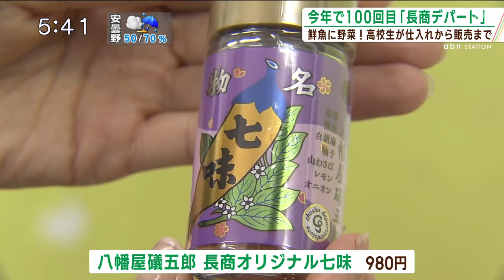100回目の「長商デパート」 生徒たちが感謝の気持ちを込めて開店（abnステーション 2024.10.18）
毎年恒例、長野市の商業高校が運営する「長商デパート」がオープンしました。
今年で100回目、感謝の気持ちを込めてもてなしています。
「いらっしゃいませ～　串焼きいかがですか～」
長野市の長野商業高校でオープンした「長商デパート」。
■中野希友未アナウンサー
「こちらでは、北海道産のサンマを買い求める人で行列ができています。一匹140円。
大人気となっています」
（Q何匹買ったんですか？）
■長野市から（80代）
「18！近所にあげようと思って。安いんじゃないですか。今までスーパーで200円で買いました」
新鮮な魚がそろう鮮魚コーナー。
イチオシは？
■鮮魚担当・3年
「これが1杯1400円のズワイガニで、これから冬になるにつれてカニっておいしくなるんで、買っておいしい冬を過ごしてほしい」
ほかにも！
■中野アナ
「玉ねぎは1袋3個で100円、ナスは1袋5個入りで180円など、安さも長商デパートの魅力の一つ。生徒たちが仕入れから販売まですべてを手掛けています。」
■千曲市から（70代）
「リンゴとハクサイと、サンマ！まだそっち回って、いいね、毎年だから」
地元の人にとっても恒例の一大イベントは、商売の基本を学ぶ実践の場として1916年から始まりました。
戦時下には中止したものの、コロナ禍も縮小して続け今年は100回目の節目の年。
記念グッズとして、過去のポスターがデザインされた切手を販売したり、八幡屋礒五郎とコラボしたオリジナル七味の商品開発に挑戦したりしました。
■長商デパート社長・宮尾京華さん
「今までこうやって100年続けられたことに感謝したいですし、100年にいくまでに多くの人に携わってもらっているものになるので、お客様に接客をしながら恩返ししていきたいと考えている」
生徒たちが作るラーメンも人気です。
目玉商品は、「味噌らぁめん」！
■長野市から
「麺もちょっと太くてプリプリしていて食べ応えがあって、チャーシューも柔らかくて、塩味がしっかり利いていておいしいです。専門店かな？ぐらいのおいしさ」
スープで使うみそは生徒たちが味見をしながら独自でブレンドし、麺も試食を重ねて決めた、こだわりの逸品です。
■長商亭主任・永井悠佳さん
「お客様の笑顔と喜ぶ姿を想像して作ったので、一番はおいしく食べていただきたいし、笑顔で食べていただきたいです」
生徒たちの想いが詰まった長商デパートは、20日までです。